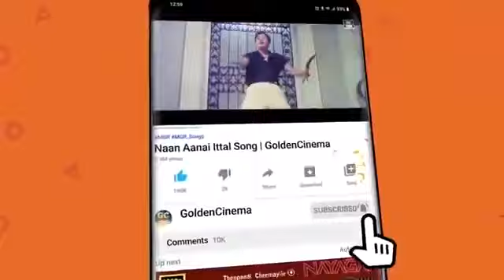டி ம் எஸ் சிவாஜிகணேசனுக்கு தந்த அழகான பாடல்கள் | T.M.S Kuralil Sivajiganesan Paadalgal | Sivaji | HD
Movies
ShortFilms
Special Programs
Events
Movie News